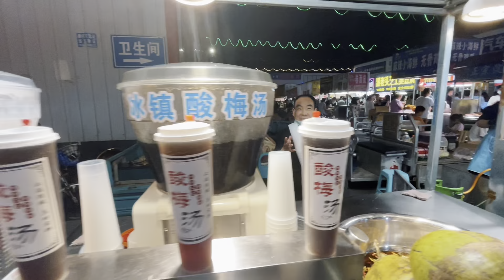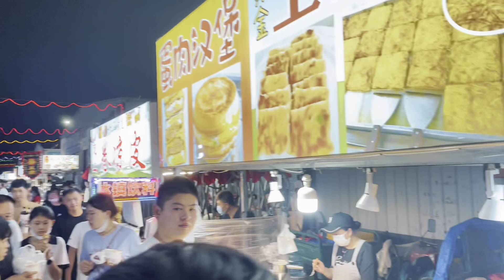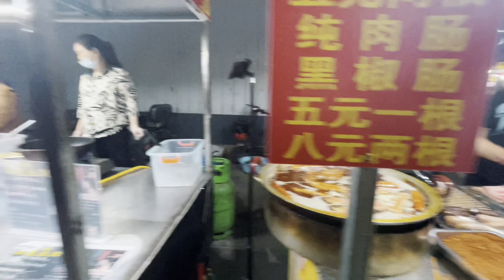Most Crowded Street With Ajeeb o Greeb Food of JINAN CHINA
I am here to show you  the most  interesting things about china , such as
= china travel
= chinese  culture
= chinese food
= chinese language
   etc

[ LOOKING FORWARD FOR YOUR HELP AND SUPPORT 🫂 😊 ]

[ If you have any advice or feedback , Please send me message on instagram . i will appreciate ]

THANKYOU❣️